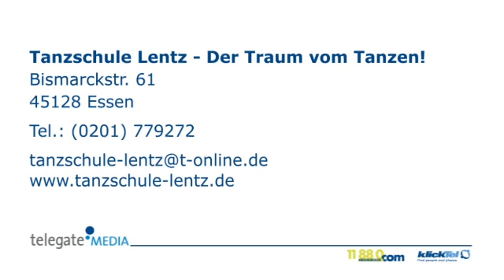Kindertanzen Essen Tanzschule Lentz - Der Traum vom Tanzen!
Tanzschule Lentz - Der Traum vom Tanzen! in Essen ist Ihre erste Wahl, wenn Sie nach Kindertanzen oder Disco Fox suchen. Für mehr Informationen erreichen Sie uns unter der Telefonnummer (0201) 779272 oder schauen Sie direkt vor Ort vorbei: Bismarckstr. 61, 45128 Essen. Besuchen Sie uns auch unter der oben genannten Webadresse!